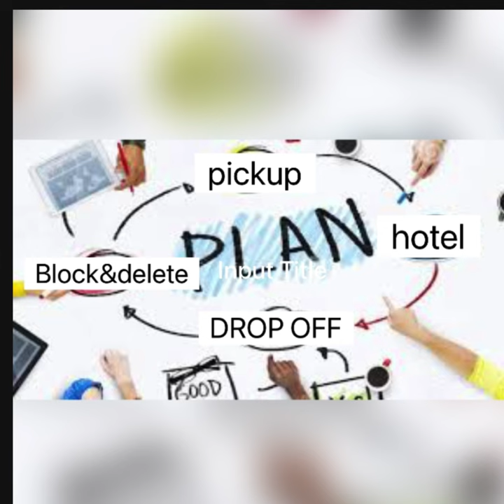MINIBUS MAN| Mr.Jay (Pro. Supakid Studios)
Let’s jump on The trend

“This song is a parody of Kenneth Salicks “4X4 Van”

Produced by @SupaKidStudios IG @supakidstudios